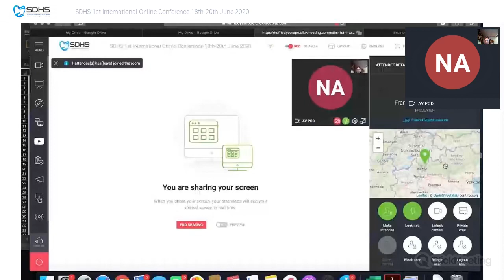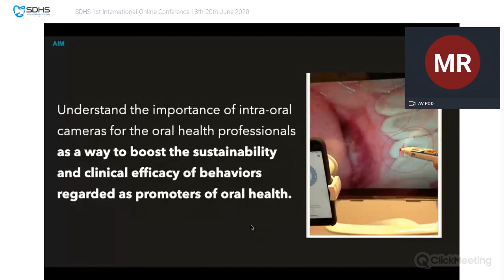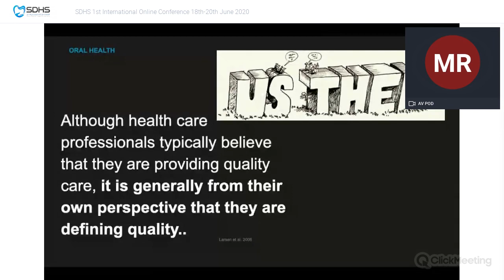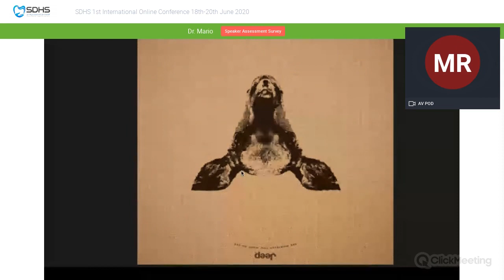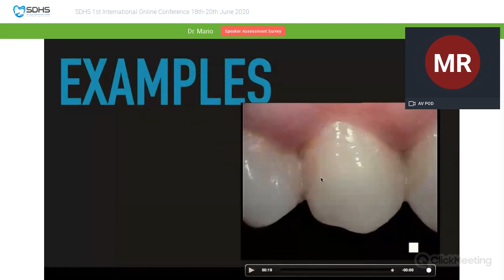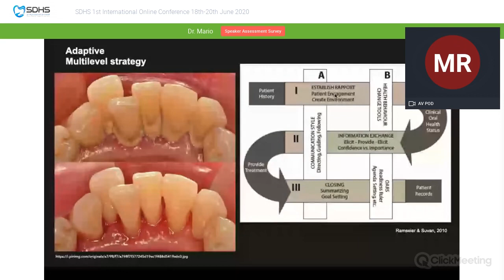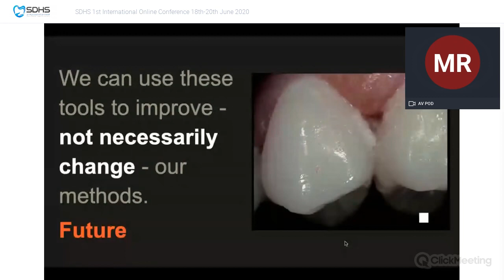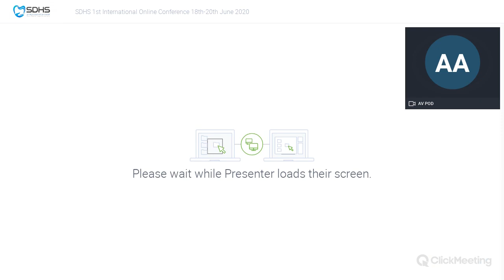:To see is to understand The use of intraoral cameras as an aid for individual biofilm control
The 1st SDHS international online conference

Topic: To see is to understand – The use of intraoral cameras as an aid for individual biofilm control education

Speaker: Dr. Mario Rui